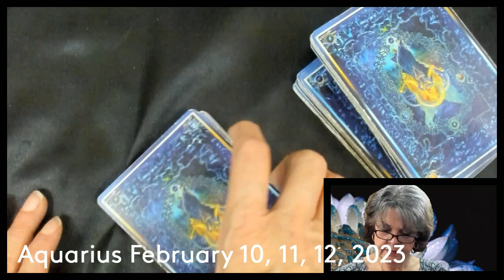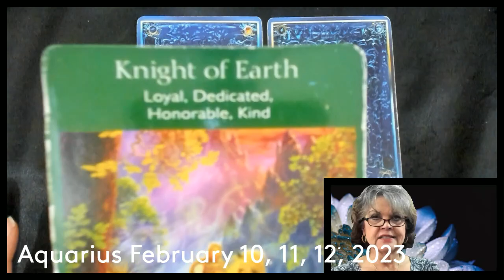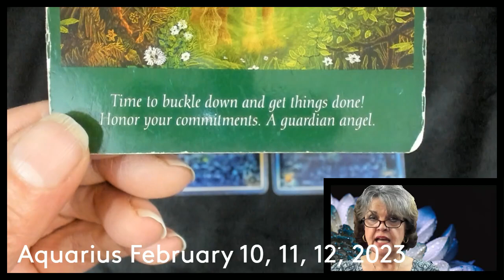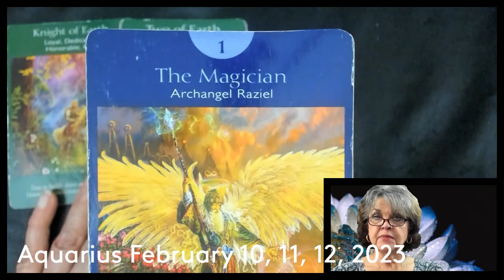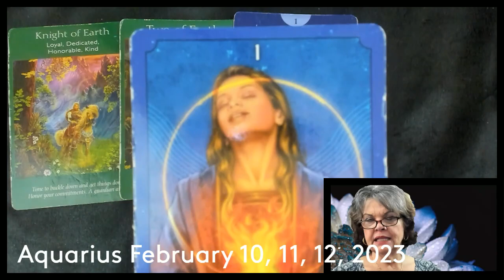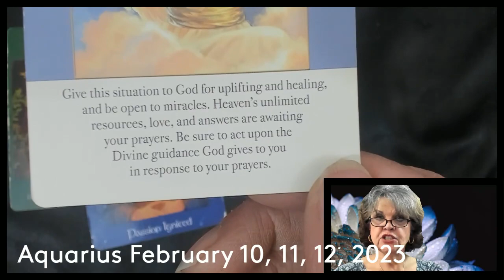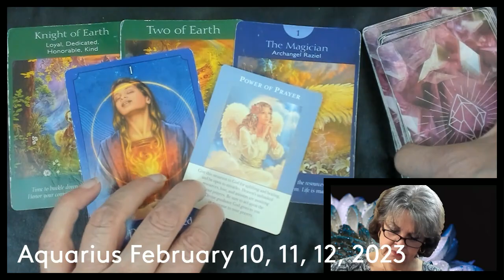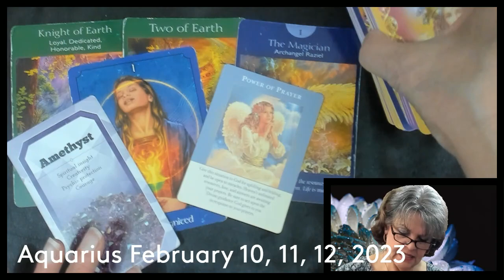Aquarius February 10, 11, 12, 2023 Don't Doubt YOURSELF!